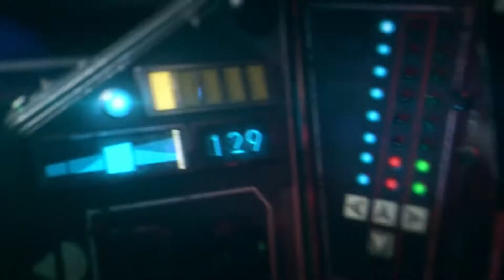Star Wars: SQUADRONS - official trailer || Full hd